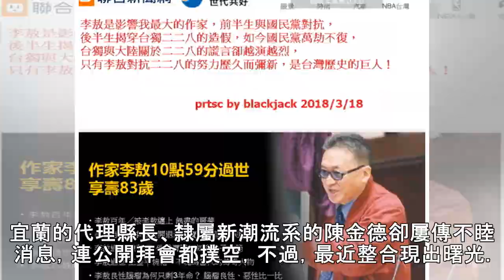菊姐出手了！宜蘭整合現曙光 - 政治 - 自由時報電子報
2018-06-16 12:32 〔記者蘇芳禾／台北報導〕民進黨提名的宜蘭縣長參選人陳歐珀五月拜會代理縣長陳金德，雙方陣營卻卻傳出各自不滿拜會過程，也讓民進黨在宜蘭縣長選舉整合格外受到矚目。不過，黨內操盤人士透露，在總統府秘書長陳菊出手介入下，陳金德已經開始與陳歐珀同台出席活動，組織系統也有兩人同台的照片。宜蘭地方操盤人士證實，菊姊表達「關心」後，宜蘭各地親陳金德、新潮流系的黨公職已逐漸朝友善的開...